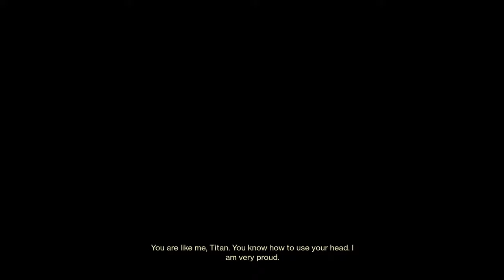Pls donate randiya-3